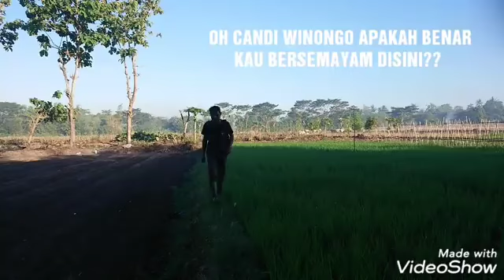VIRAL HARI INI!!KEBON RAJA JOGJA YANG HILANG??